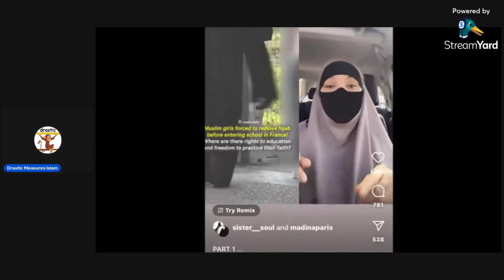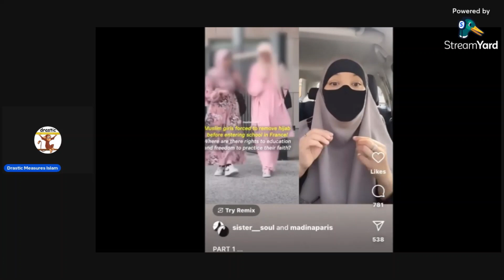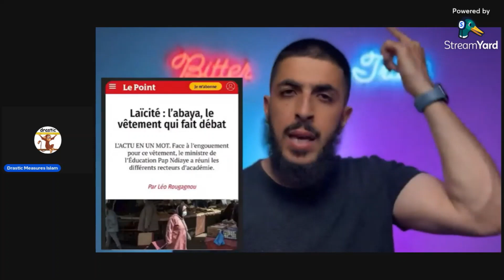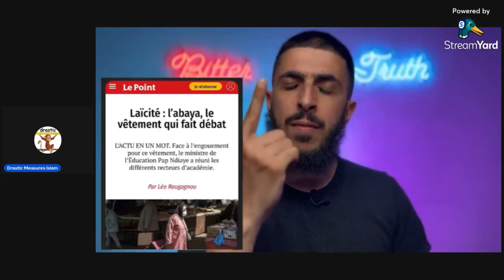Muslim apologist has DRASTIC new message about the hijab for French Muslims!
Ali Dawah once again delivers a shocking barrage of pronouncements, especially to female Muslims.